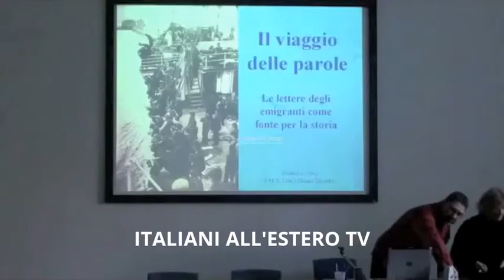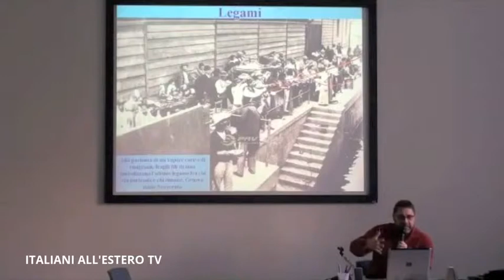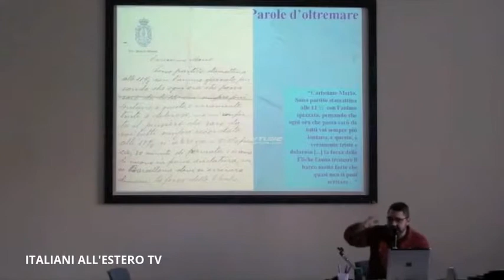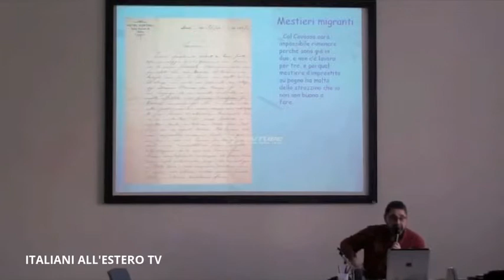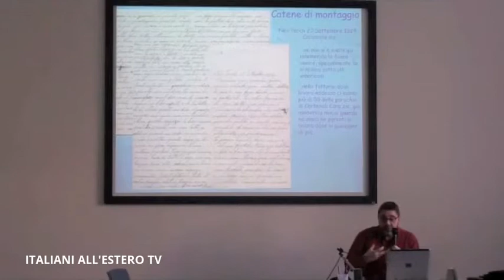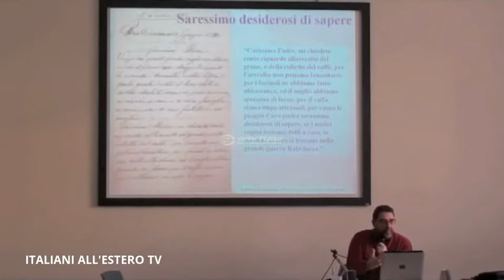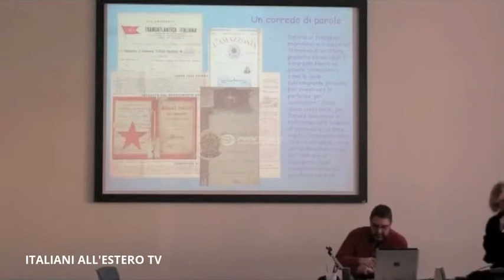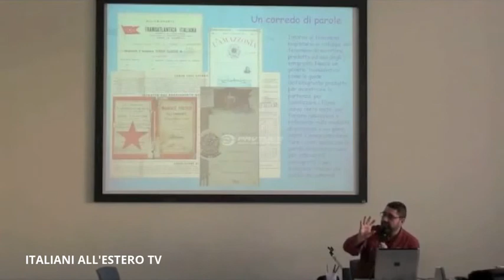Lezione sulla storia della emigrazione italiana - ITALIANI ALL'ESTERO TV